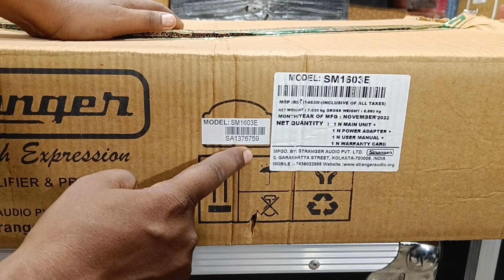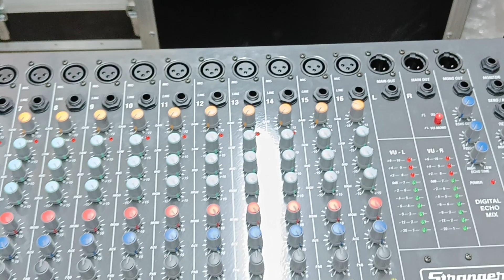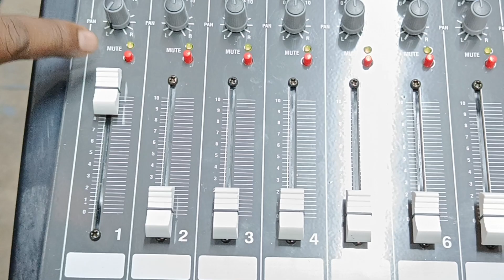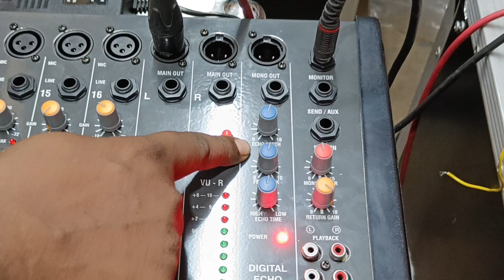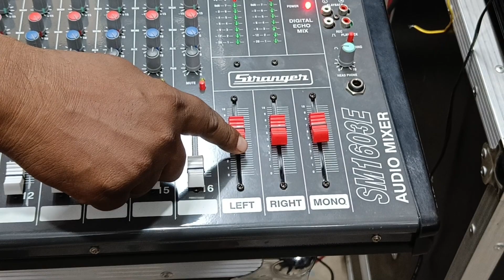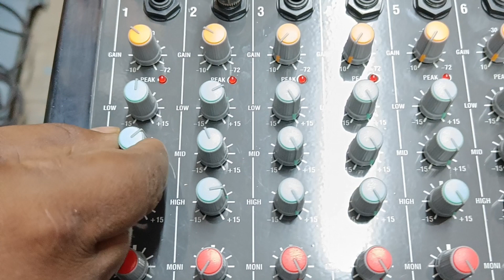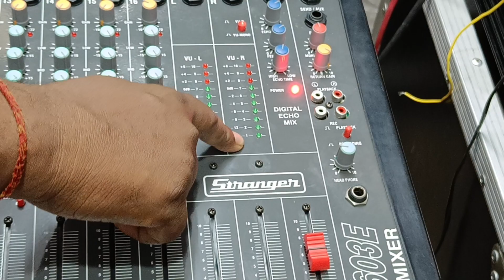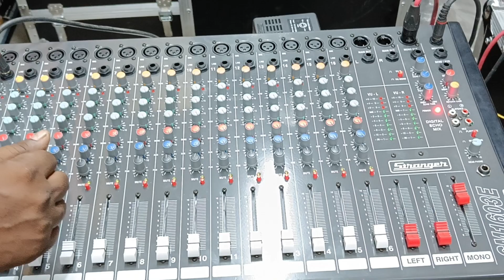Stranger SM 1603E. सबसे सस्ता, सबसे अच्छा ऑडियो मिक्सर. with New Future.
1. Stranger SM 1603E.
2. सबसे सस्ता, सबसे अच्छा ऑडियो मिक्सर.
3. सुपर क्वालिटी बेस्ट प्रोडक्ट..
4. With Digital echo.
5. stereo & mono ऑडियो आउटपुट.